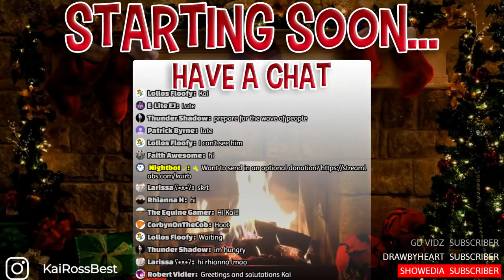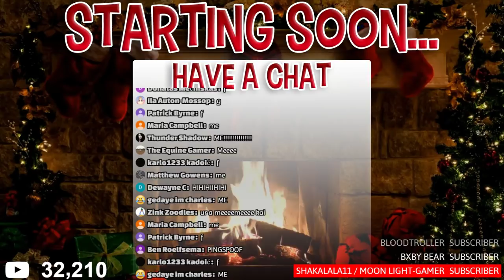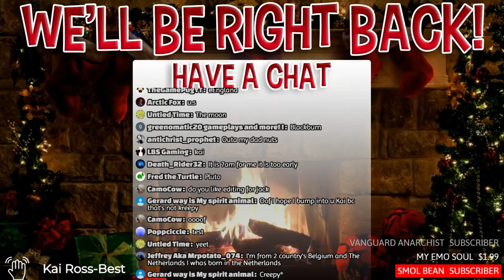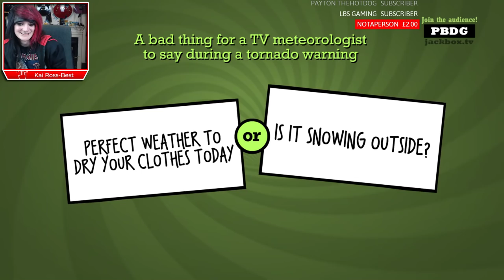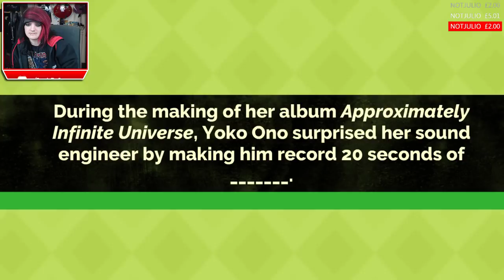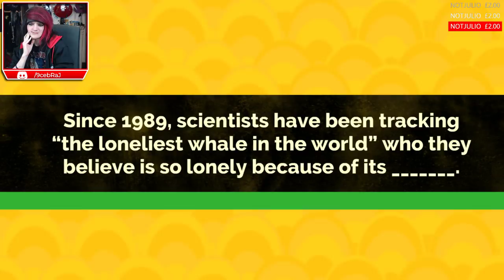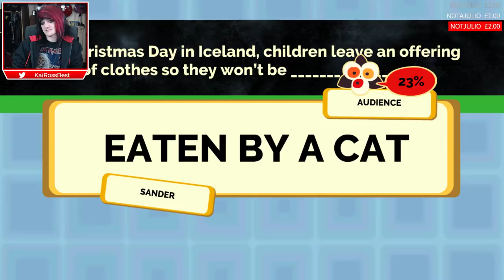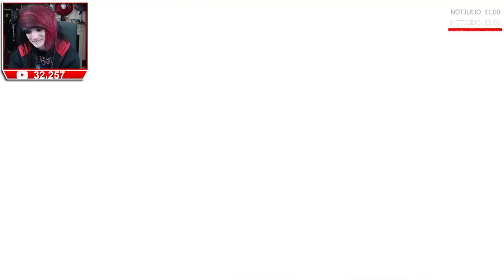🔴 KAI'S BIG CHRISTMAS STREAM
Check out this month's Humble Monthly!